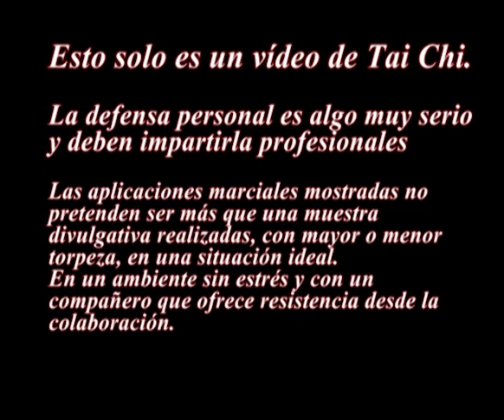Las 13 posturas del Tai Chi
En este vídeo veremos uno de los núcleos transversales a cualquier estilo de Tai Chi. Las 13 posturas.